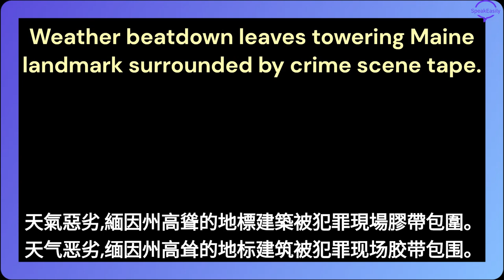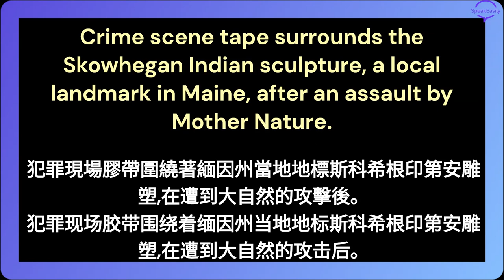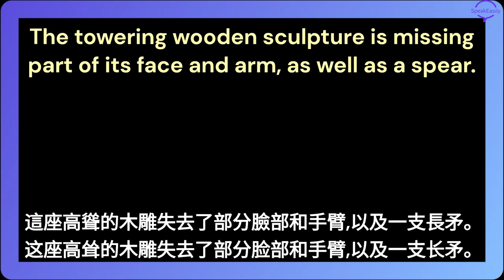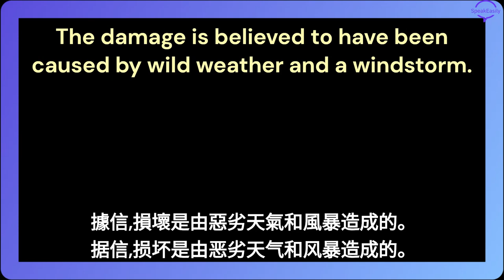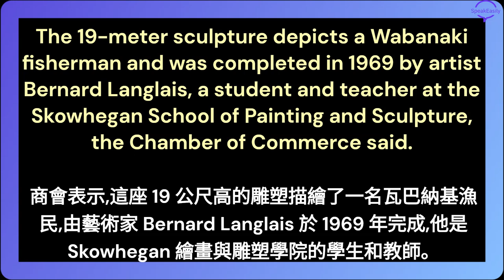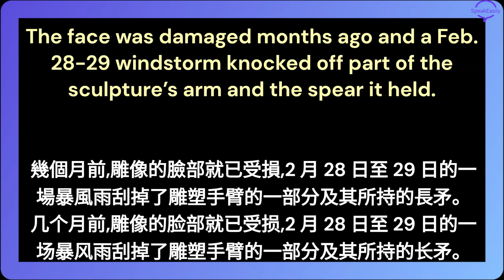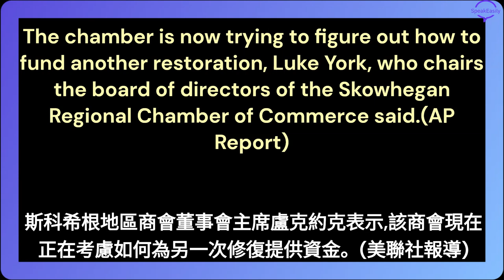新聞英文:天氣惡劣,緬因州高聳的地標建築被犯罪現場膠帶包圍。滿滿8次英文播放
新聞英文

不顯示字幕,播放英文4次
顯示字幕,播放中文1次,再播放英文4次
２次英文播放速度正常
２次英文播放速度放慢

不显示字幕,播放英文4次
显示字幕,播放中文1次,再播放英文4次

英文學習影片
英文聽力

英文学习影片
英文听力训练

搜索關鍵詞：新聞英文,新聞,英語發音,提高發音,提高英語發音,英語發音練習,英語發音課,學習英語發音,提高英語發音,英語單詞發音,英語單詞,詞彙發音,帶發音的詞彙,詞彙發音英語,英語發音詞彙,英語發音詞彙,英語詞彙

搜索关键词：新闻英文,新闻,英语发音,提高发音,提高英语发音,英语发音练习,英语发音课,学习英语发音,提高英语发音,英语单词发音,英语单词,词汇发音,带发音的词汇,词汇发音英语,英语发音词汇,英语发音词汇,英语词汇